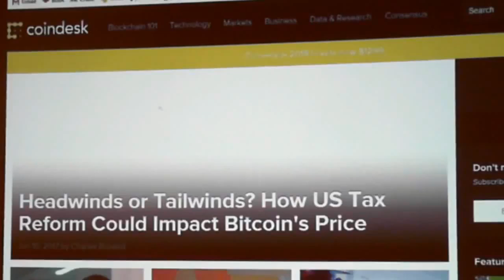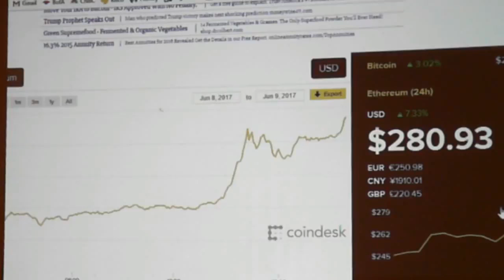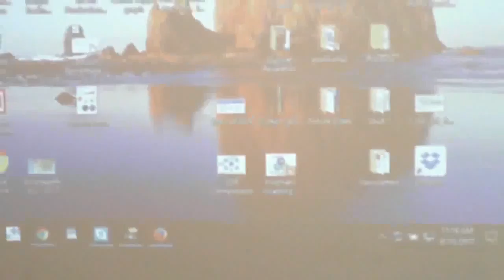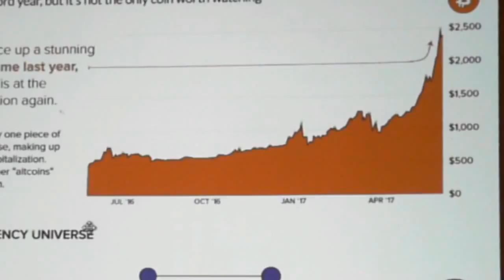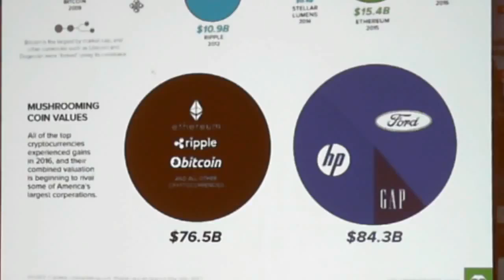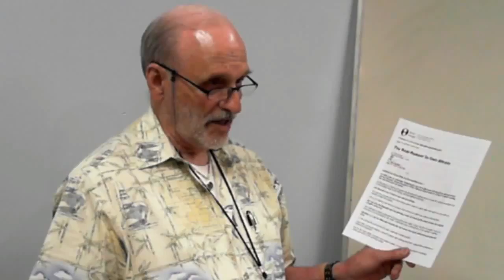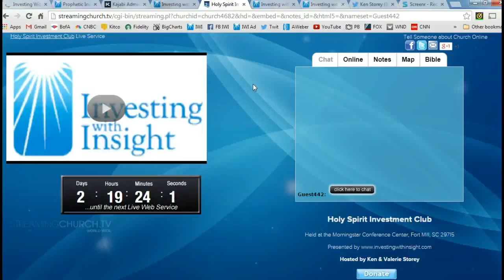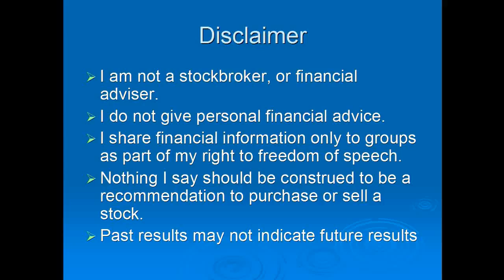Kenneth Storey "WHY BITCOIN COULD HIT $100,000"